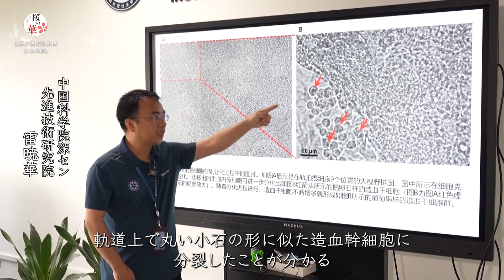中国初 宇宙でのヒト幹細胞実験を実施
貨物宇宙船「天舟6号」の打ち上げ成功に伴い、有人宇宙船「神舟15号」の乗組員は科学研究チームとともに細胞培養実験を行った。人類初の多能性幹細胞の宇宙環境における実験で、ヒト胚性幹細胞の体外造血幹細胞増幅に関する研究が行われた。

　‹中国科学院深セン先進技術研究院　雷暁華›
　「左上の図を見ると、軌道上で丸い小石の形に似た造血幹細胞に分裂したことが分かる。その後さらなる発達と分裂によってブドウの房に似た複数の造血幹細胞になる。この実験で、目標の一つであるヒト幹細胞の宇宙での造血幹細胞増幅が初めて実現した」

　雷研究員は「宇宙における微小重力環境は幹細胞の3次元形成に有利な条件を提供する可能性がある。これは未分裂増殖を維持し、分裂誘導効率を高め、組織の3次元構造を改善する新たな道となる可能性がある。これは将来、人類の健康のための幹細胞の利用にとって有益だ」と付け加えた。

「これからやらなければならない仕事がたくさんある。宇宙に送られた細胞サンプルを中国科学院空間応用工程・技術センターから入手し、低温状態で実験室に運ぶ。そして総合的な試験・分析、地上での実験との比較を行い、宇宙環境での多能性幹細胞の早期造血幹細胞分裂に影響を及ぼす遺伝子を選別する。今後『天舟7号』もしくは『天舟8号』が提供するチャンスを利用し、多能性幹細胞の宇宙における3次元形成の研究を続け、幹細胞の宇宙における成長法則と」